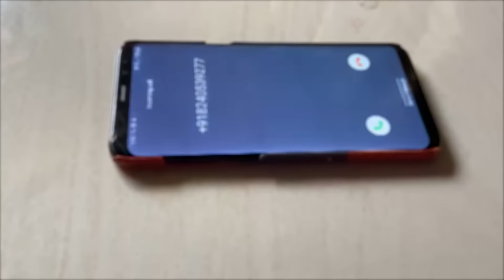जमुना ने दिया आर्या को जवाब संगीत को लेके | Jamuna Bandhi Sangeet Se | Full Ep. 163 | Big Magic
जमुना ने दिया आर्या को जवाब संगीत को लेके

This serial is about a poor village belle, Jamuna, who grows up to be a successful drum player and gets married into an aristocratic family. Will her new family accept her identity as a drum player?

Show Name : Jamuna bandhi sangeet se
Producer/Star Cast : Shweta Bhattacharya, Rubel Das

A poor village belle, Jamuna, grows up to be a successful drum player and gets married into an aristocratic family. Will her new family accept her identity of a drum player?